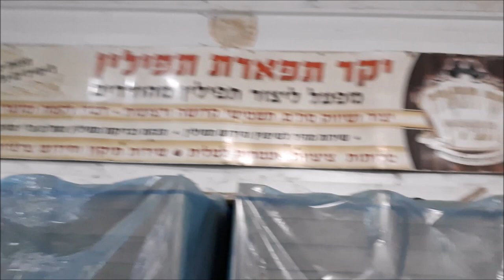947כ"ט אדר תשע"ח - לכיש 7 חלק ג' מעיי כרתייה לשלולית החורף שפיר. 'עמיתים לטיולים' -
947כ"ט אדר תשע"ח - לכיש 7  חלק ג'  מעיי כרתייה לשלולית החורף  שפיר.   בהדרכת  ראובן שדה ואבישי בלומנקרנץ   הפקה לשם שמים